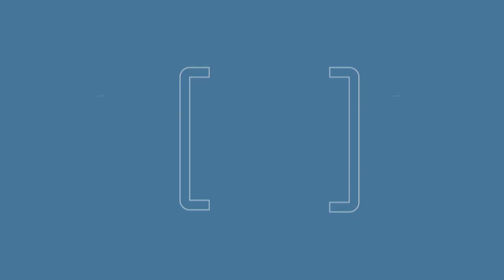How Loretta Claiborne Became Most Decorated Special Olympian Of All Time | Top of Her Game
Special Olympic Athlete and Chief Inspiration Officer Loretta Claiborne discusses how she overcame her intellectual disabilities to achieve her ultimate success as one of the most decorated Special Olympic athletes of all time.